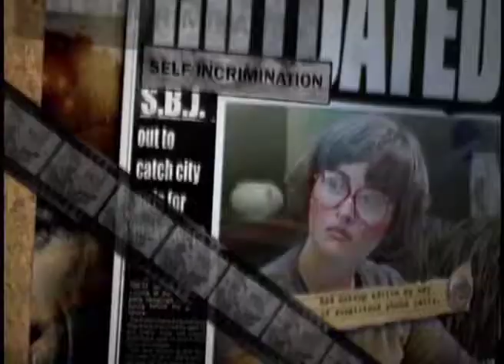Dental Bonding and Old Crowns Improved with Dental Veneers Toronto 122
Donna gets old dental bonding an old crowns replaced with dental veneers in Toronto.  She looks so much better with a new white smile 14 veneers and no more yellow teeth.